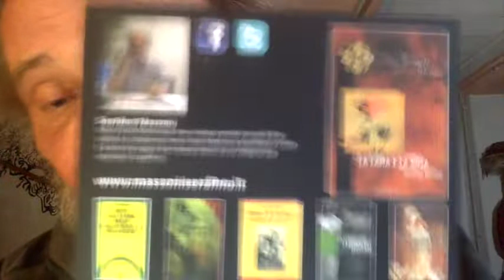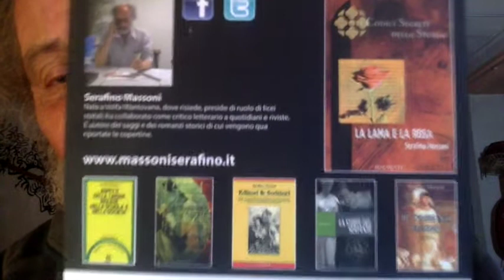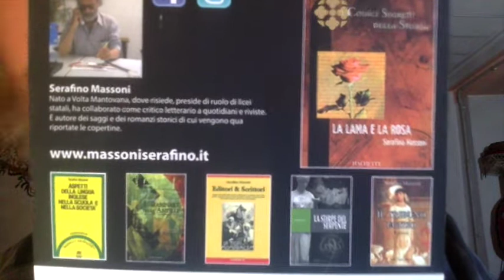Il Potente Ministro Dario Franceschini E La Nave di Teseo